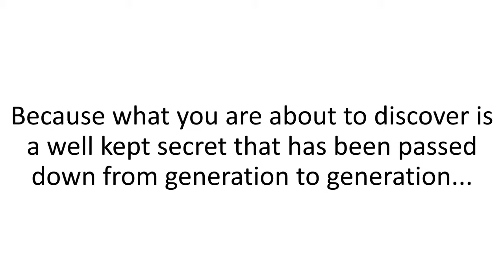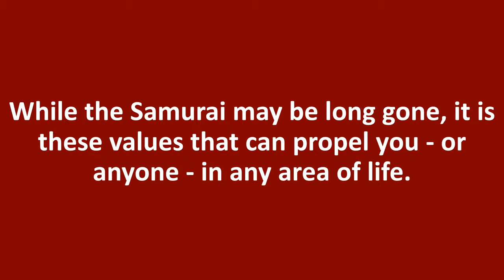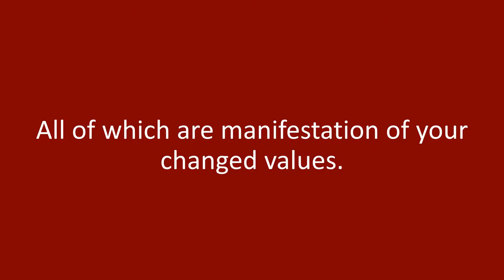Bushido Code Review By Ramon Tarruella - Bushido Code Working 2019